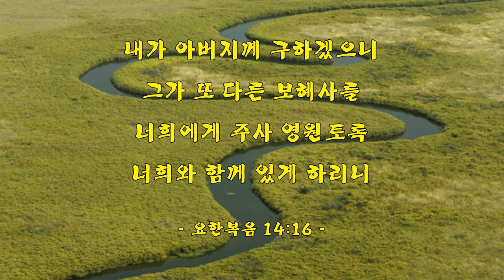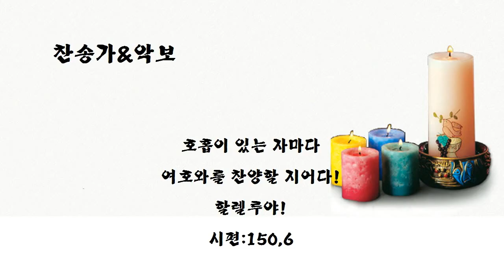[악보&찬송] 191장, '내가 매일 기쁘게' 통427 (성령 강림)